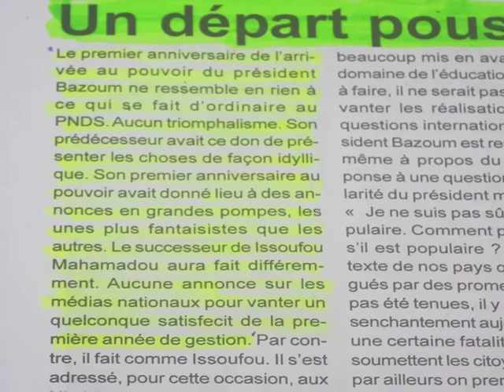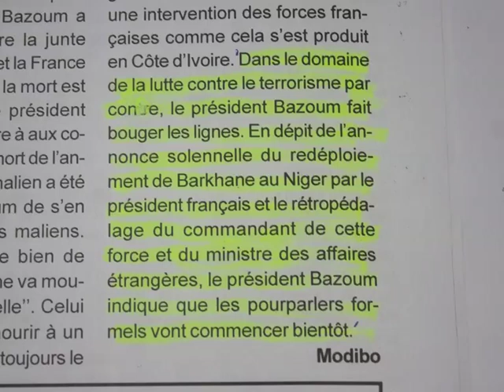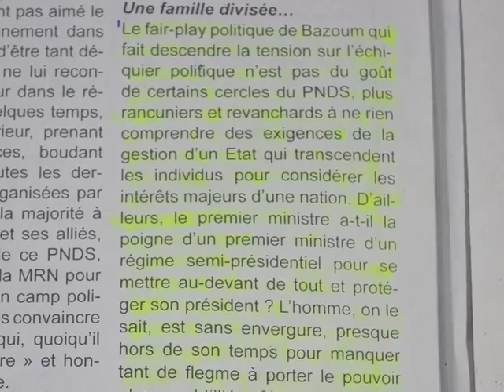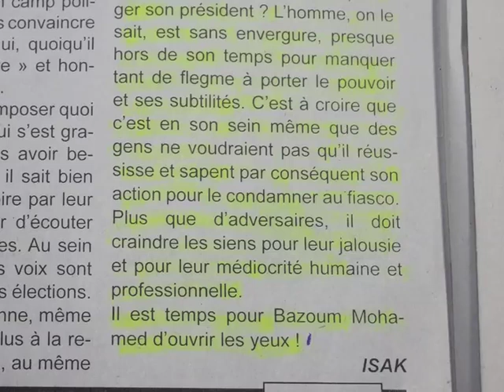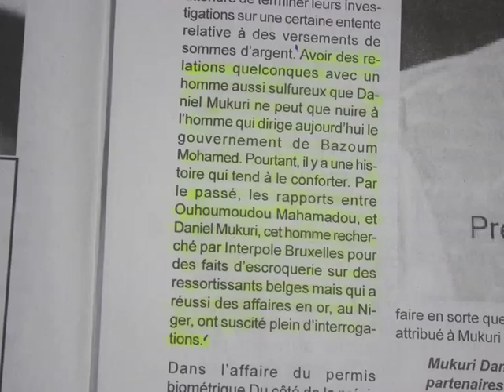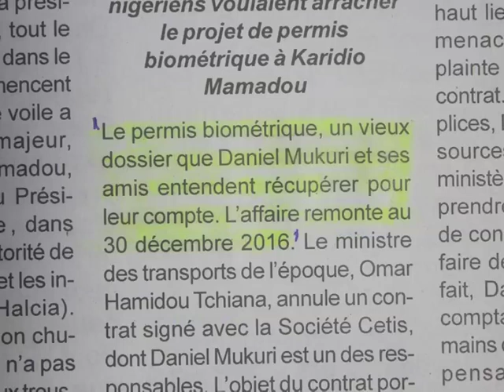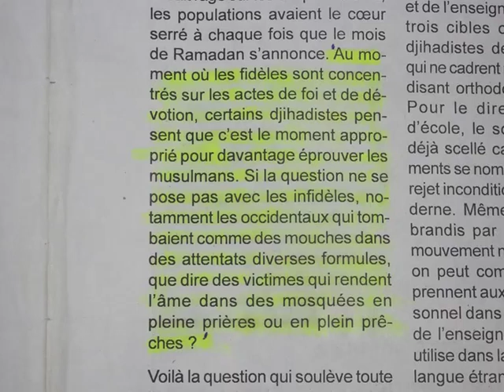Revue Presse Labari Hausa 08 Avril 2022